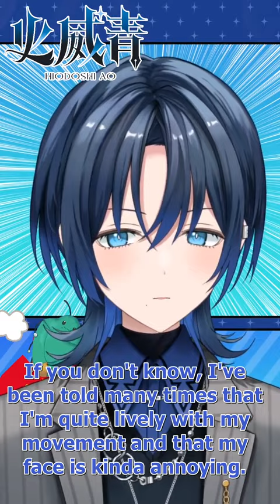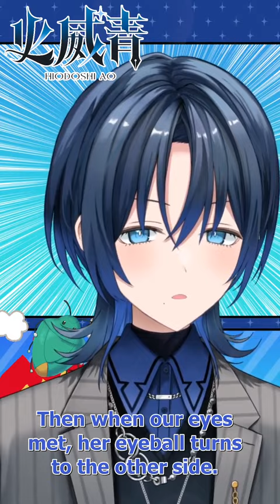Ao's thoughts after meeting Pekora, Kanata, and AZKi for the first time 【Hololive/ ENG SUB】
Ao-kuyu

edited by kal3